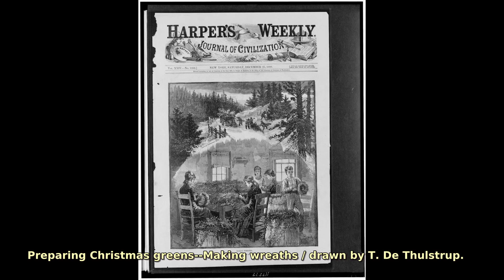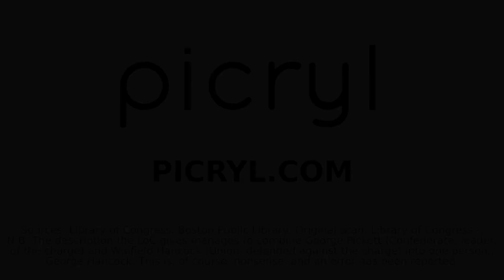Thure de Thulstrup (1848–1930). Find public domain images of Thure de Thulstrup (1848–1930) at ht...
American illustrator who contributed to numerous magazines, including three decades of work for Harper's Weekly.